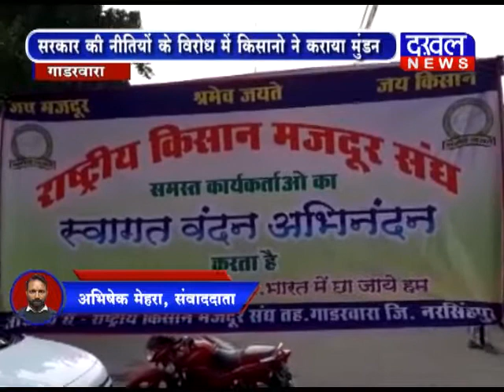Kisan ने MUNDAN कराकर विरोध जताया DAKHAL NEWS//